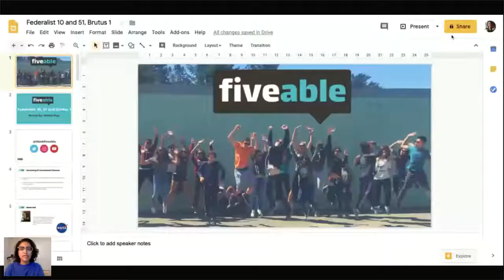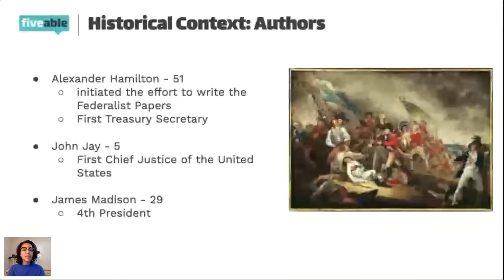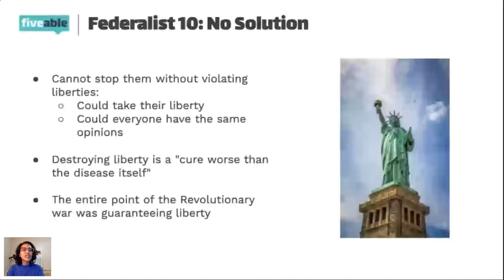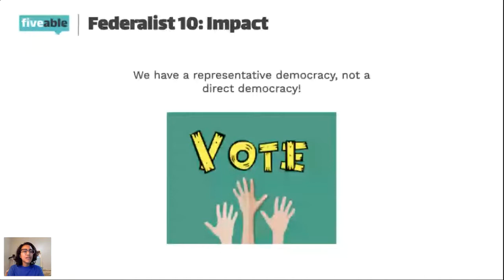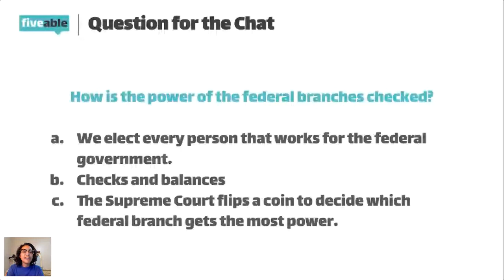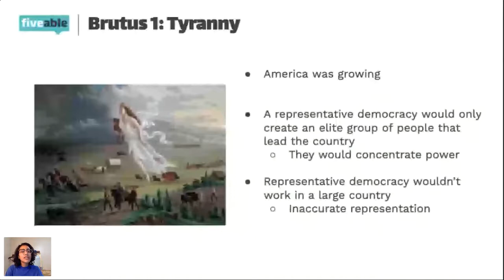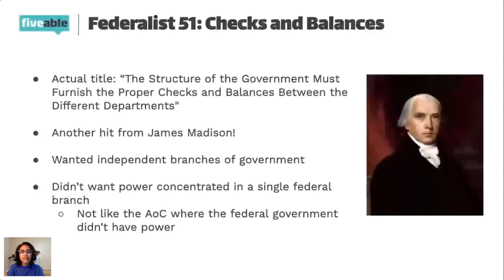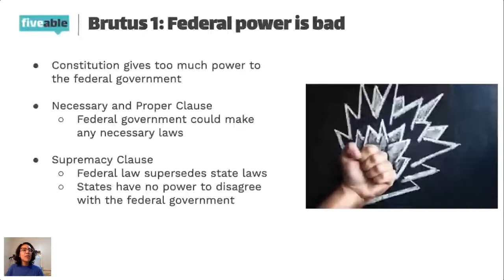Federalist Papers and Brutus